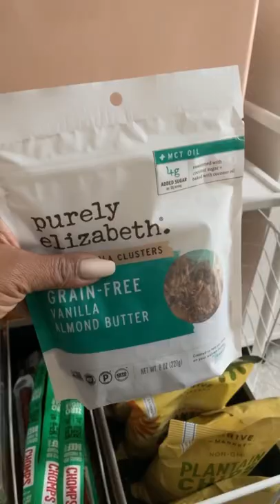Mini Fridge Restock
I love a good restock video and that’s all I’ve been watching on TikTok and Instagram lately. It seems like you guys have been enjoying my restock video so let’s let that continue and do a restock of my refrigerator and snacks in my office.